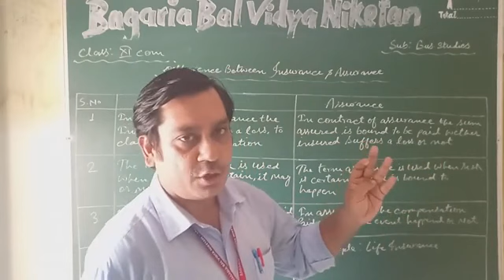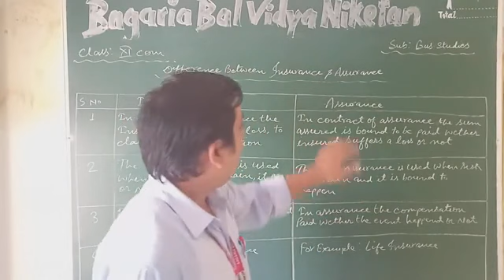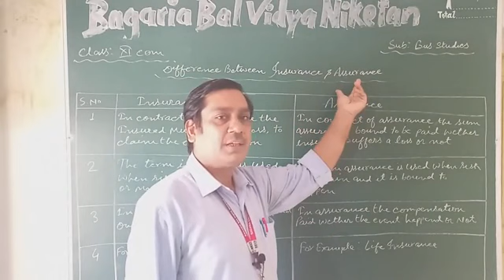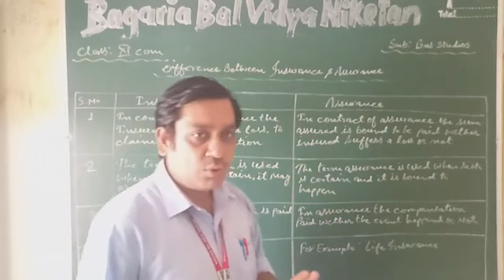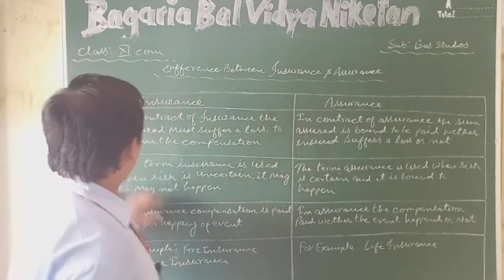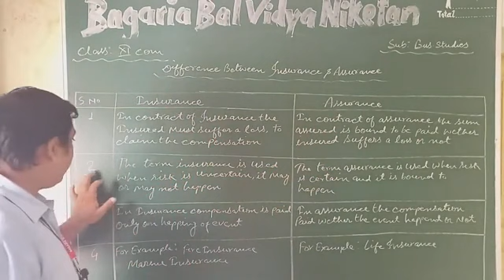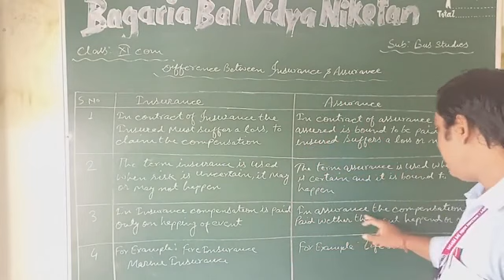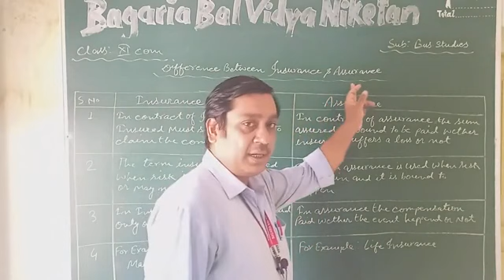Difference between Insurance and Assurance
Business services chapter 4